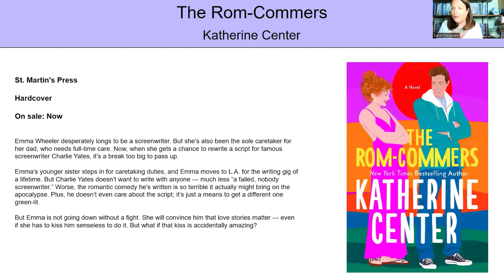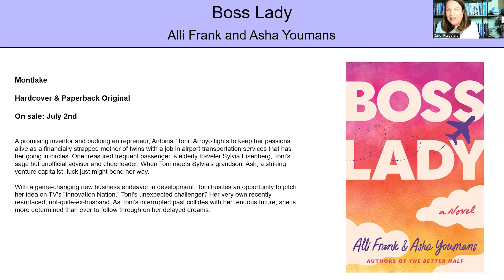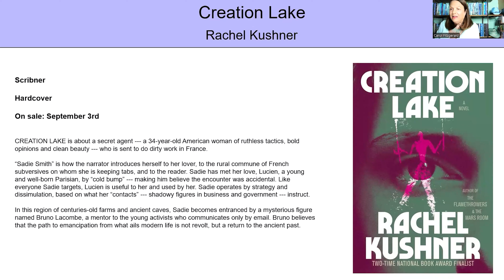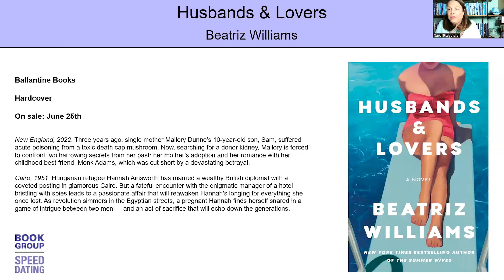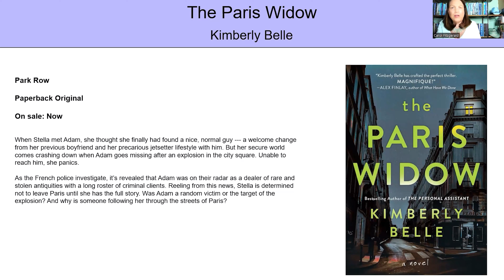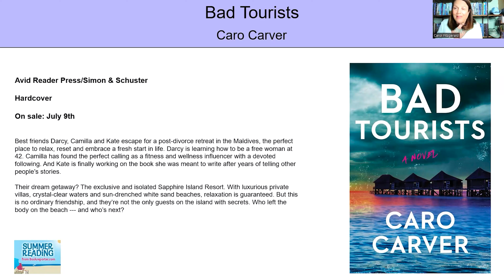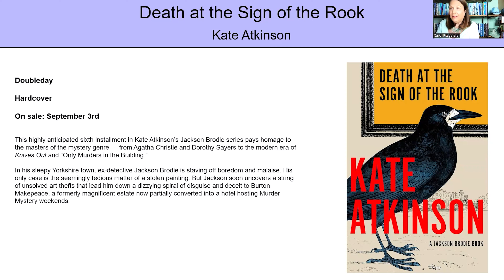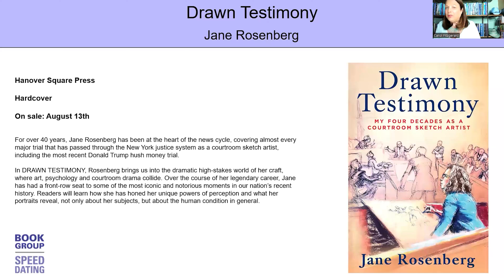Summer 2024 “Bookaccino Live” Evening Program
In our Summer 2024 “Bookaccino Live” Evening Program, Carol Fitzgerald talked about 55 books that are now available or will be releasing this summer that we think you will enjoy reading over the next few months. Included are fiction; historical fiction; thrillers and mysteries; and memoirs, biographies and other nonfiction.

Sign up for newsletters from Bookreporter and Reading Group Guides

Art Credit: Tom Fitzgerald

Edited by Jordan Redd Productions